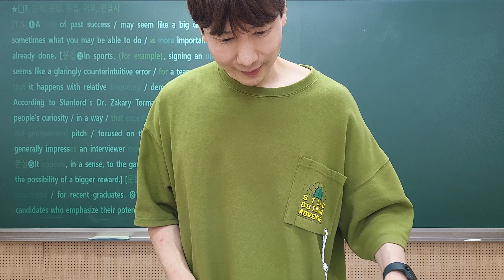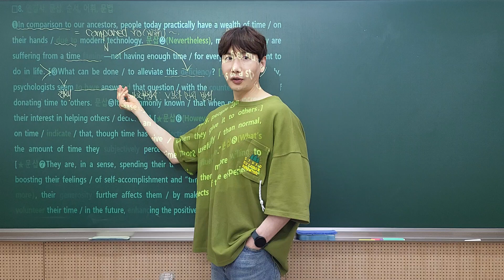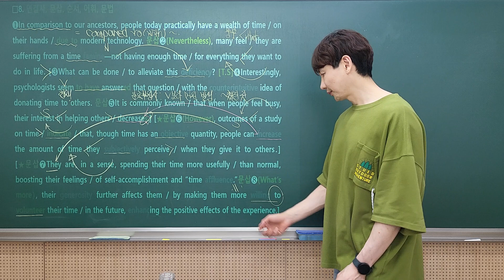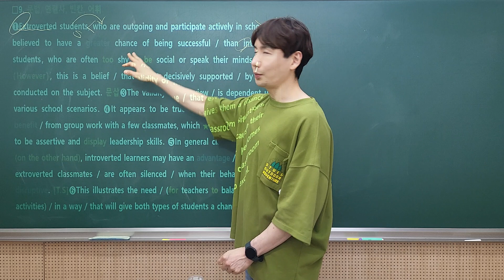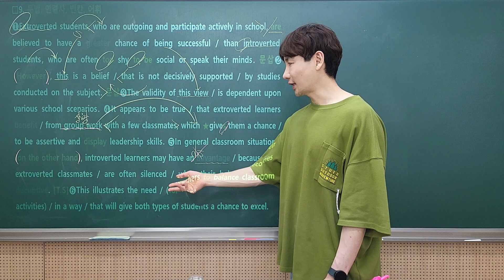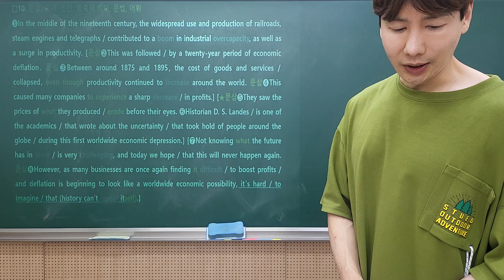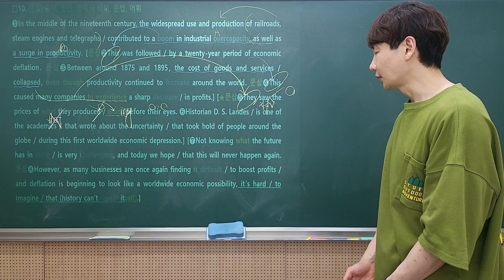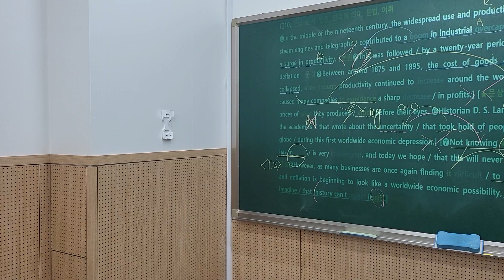특급 9강 8,9,10번